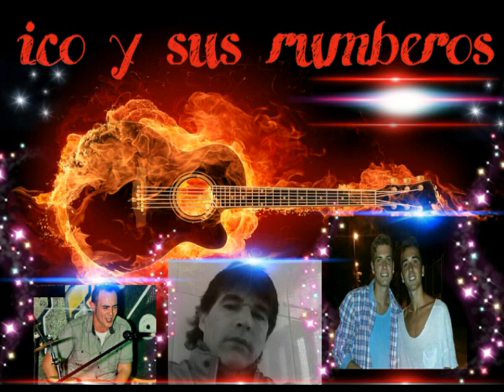Ico y sus rumberos flor de azalea